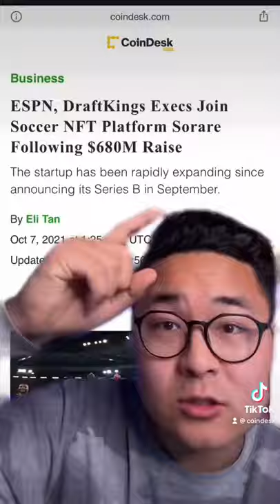Sorare NFT Guide - CoinDesk Shorts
coindesk crypto sportsnft blockchain technology will revolutionize this industry.